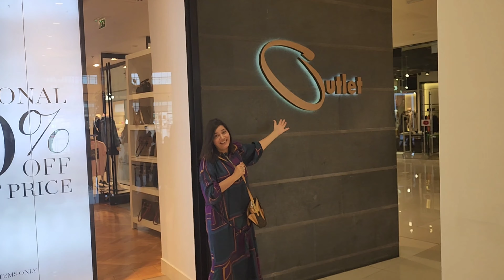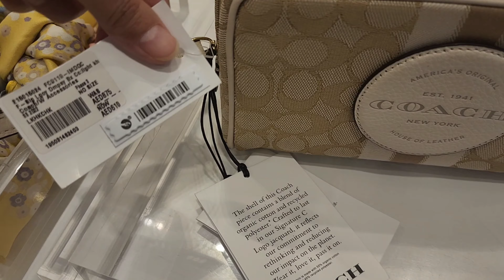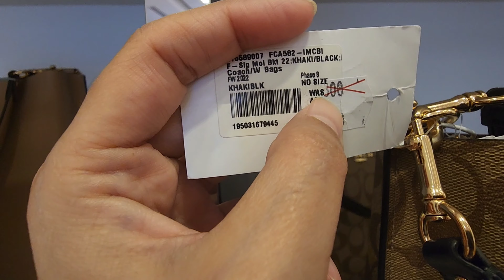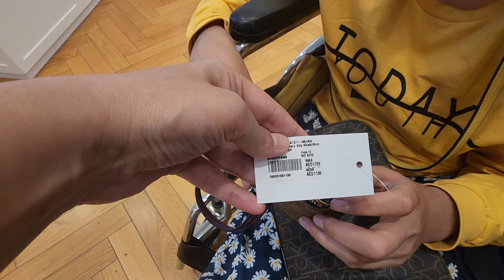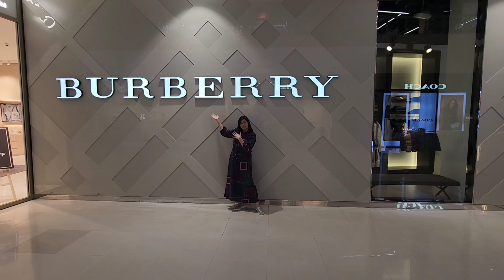Dubai Outlet Mall|Shopping Time|Crazy Deals|Coach Bags|Deals@theamazingkhansisters211